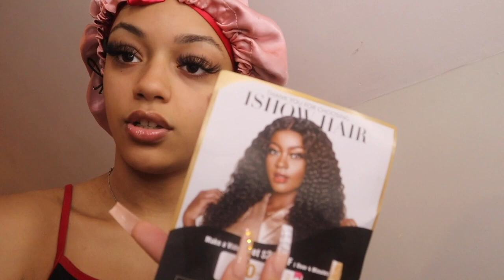Come With Me To My Hair Appointment | 99J Frontal Wig 28” | IShow Beauty Hair ❤️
Items Used In This Video:

Freeze Spray

Wig Cap

Lace Tint Spray

Hair Scissors

Comment down what videos ya wanna see from me in 2022 🤪🤪

Give This a video a thumbs up.
SUBSCRIBEEEEE! 😘

Micahwhite313

I'm wearing 99J red body wave 13x4 frontal wig 28in wig